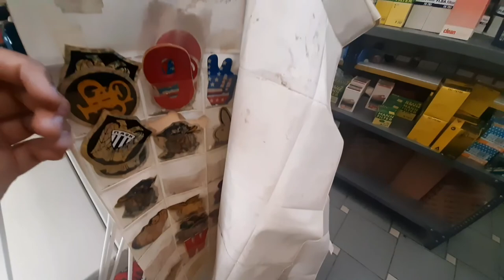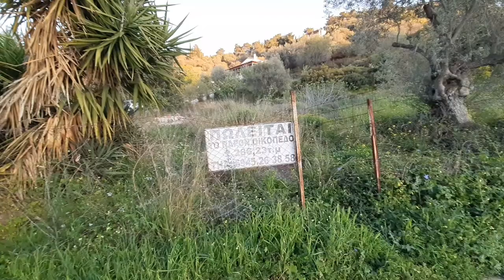world top 10th ground in Greece 🇬🇷 | Great view😍| Epic shoot🥵👍